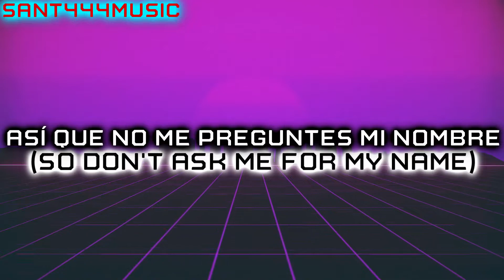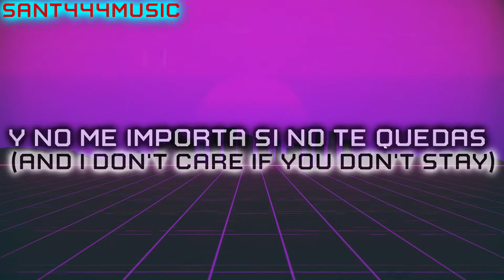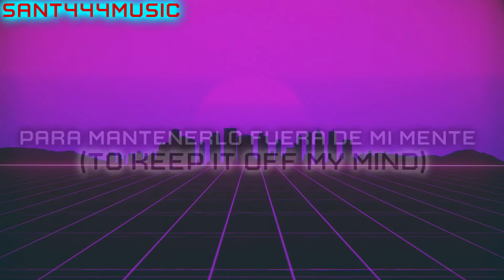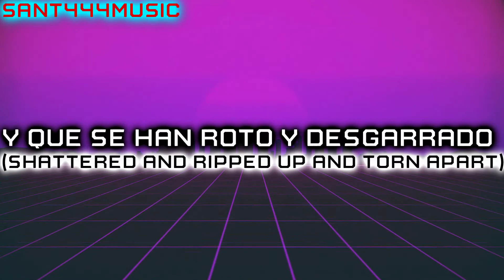Anna Yvette - ScarS // Subtitulada al Español y Ingles (Lyrics)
Lyrics:
Hey, I don't mean to complain
I wanna sit and drink my drink so don't ask me for my name
Hey, don't dig up the things I've done
So you can judge me on your stool
I never meant to hurt no one
Hey, don't you buy me a shot
Cause nothing can cure the sickness that I've got
Cause I'm lookin for love on the bottom of a bottle
Can't drink enough to keep it off my mind
The memory finds me every time

Promises are just like hearts
Always getting broken
Shattered and ripped up and torn apart
If you show me your scars I'll show you mine
Kiss the pain away and kill some time

Hey, I don't need your sympathy
I wanna drown my sorrows
Won't remember this tomorrow
Hey, you should probably run away
Cause I'm no good for you and i don't care if you don't stay

Lookin for love on the bottom of a bottle

Letra:
Hey, no quiero quejarme
Quiero sentarme y beber mi trago así que no me preguntes mi nombre
Hey, no desentierres las cosas que he hecho
Para que puedas juzgarme en tu taburete
Nunca quise herir a nadie
Hey, no me compres un trago
Porque nada puede curar la enfermedad que tengo
Porque estoy buscando el amor en el fondo de una botella
No puedo beber lo suficiente para mantenerlo fuera de mi mente
El recuerdo me encuentra cada vez

Las promesas son como los corazones
Siempre se rompen
y que se han roto y desgarrado
Si me enseñas tus cicatrices yo te enseño las mías
Besa el dolor y mata algo de tiempo

Hey, no necesito tu compasión
Quiero ahogar mis penas
No recordaré esto mañana
Hey, probablemente deberías huir
Porque no soy buena para ti y no me importa si no te quedas

Siempre se rompen
Beso el dolor lejos y matar algo de tiempo

Buscando el amor en el fondo de una botella

Siempre se rompen
Besar el dolor y matar el tiempo